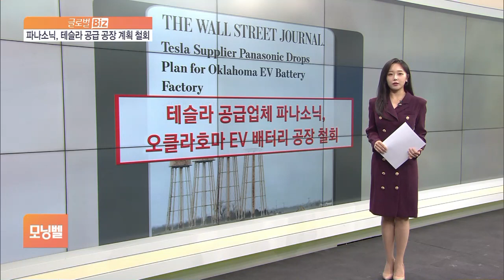테슬라, 성과 기반 주식 보상 올해는 안 하기로 [글로벌 비즈]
■ 모닝벨 ‘글로벌 비즈’ - 신재원 외신캐스터

글로벌 비즈입니다.

◇ 테슬라, 성과 보상 올해 처음 중단